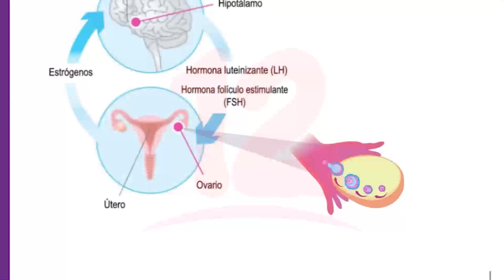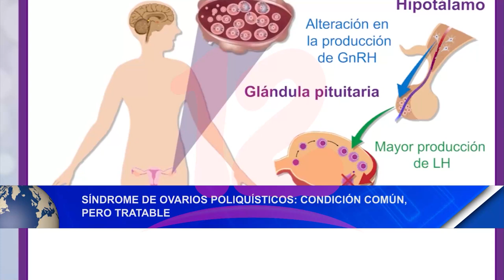Síndrome de ovarios poliquísticos: condición común pero tratable